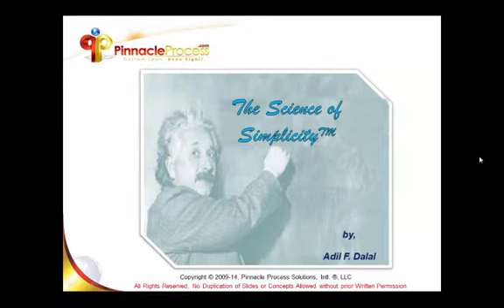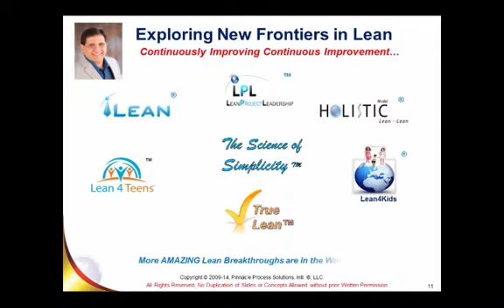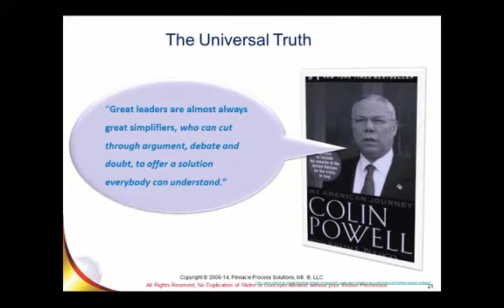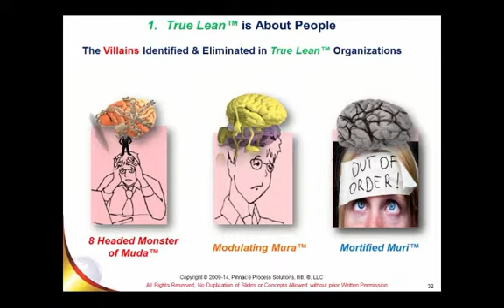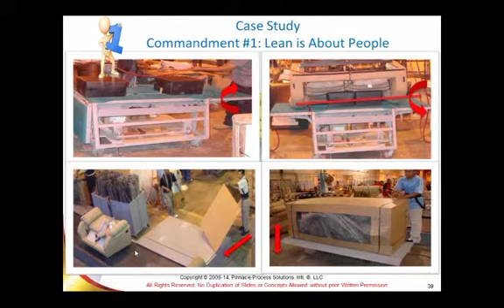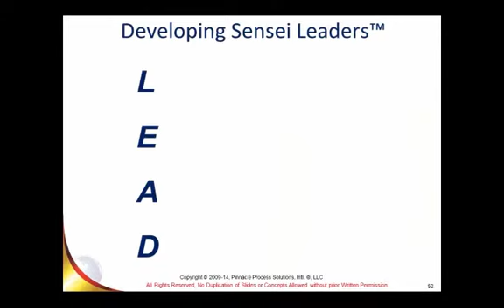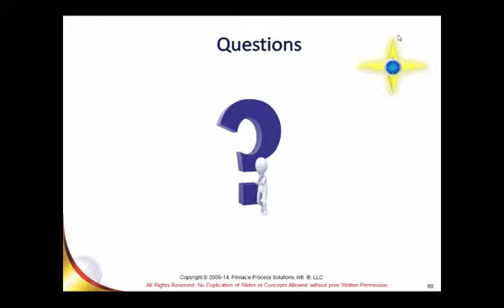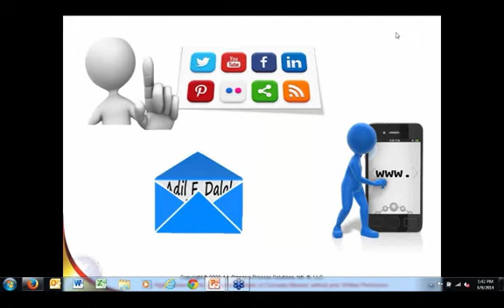ASQ LED April 2014 The Science of Simplicity(TM)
Adil discusses how the Science of Simplicity™ provides three universal fundamental tenants, which if followed can significantly increase the success rate of any lean or six sigma initiatives.